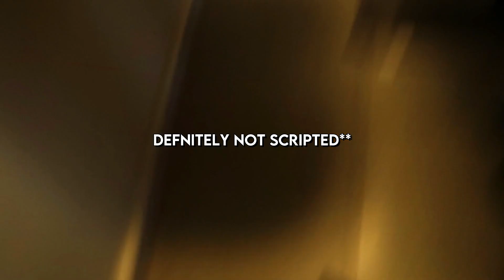The Most EMBARRASSING Day In My Life...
Watch how the ALPHA brother competition continues with my brother and i playing the new trending TikTok egg game and my brother's girlfriend Maxine giving my brother a super bad embarrassing haircut... so i shaved his hair! now its even worse ahaha and then we played this really fun game that ended up being the most embarrassed I've ever been.

Aye, im Michael
18 year old kid living in Cape Town, SA and basically im just tryna have fun cause like yolo? ... did i just say that

love
Michael :)

tags (ignore):
day in my life, a day in my life, vlogs south africa, vlogs in south africa, south african vlogs, i was so embarrassed after this, the most embarrassing day of my life, the most embarrassing day ever, I've never been so embarrassed, funny embarrassing moments, the most embarrassed I've ever